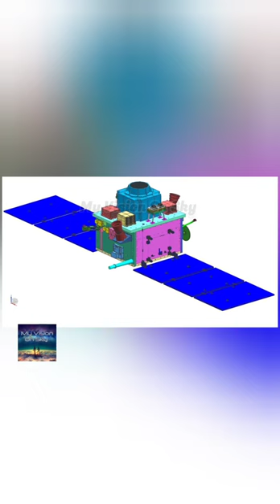A special instrument mounted on a XPOSAT Satellite ? @(My Vision On Sky)